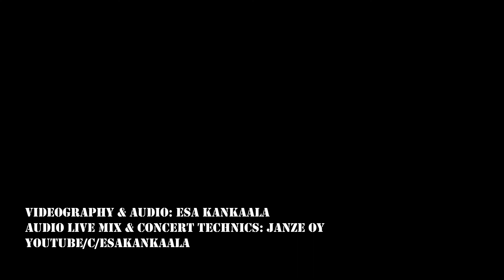Danny & The Oldies - Vähän ennen kyyneleitä - Kovan Päivän Ilta 2019, Parikkala Finland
Danny & The Oldies at Kovan Päivän Ilta, Parikkala 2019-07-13